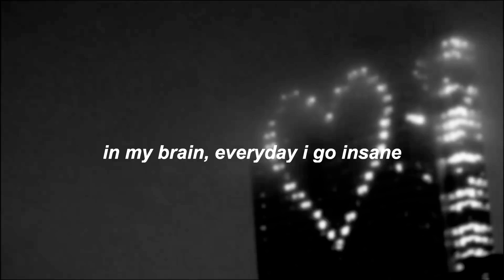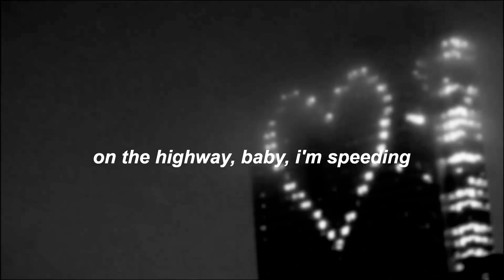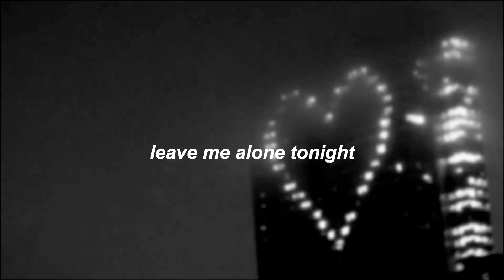Lil Peep - Lil Tracy - Dying out west ( lyrics )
[Lil Peep]
All this stress
Look at this mess
Look at my head, I'm better off dead
Dyin' out west
Tryin' my best
Layin' in bed, I was comin' down then
No more pain, locked away
I go insane
I'm so insane
In my brain everyday, I go insane
I'm so insane
Leave me alone tonight, I'm good on my own tonight
I'm on the road tonight
I'm goin' home tonight
[Lil Tracy]
Look in the mirror
I see a demon, I'm barely breathing
My shadow is bleeding
On the highway, baby, I'm speeding
I'm leavin' the city, you should be with me
Two weeks with the same old jeans on
I know you want to die, baby, this is your theme song
Like a switchblade, baby, just hold on

[Lil Peep]
All this stress
Dyin' out west
Tryin' my best
I go insane
I'm so insane